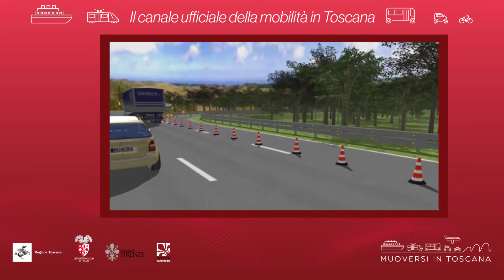Muoversi in Toscana - Edizione delle 17 del 16 novembre 2020